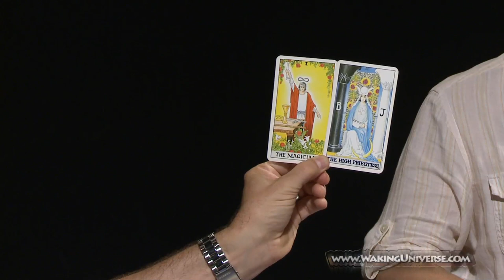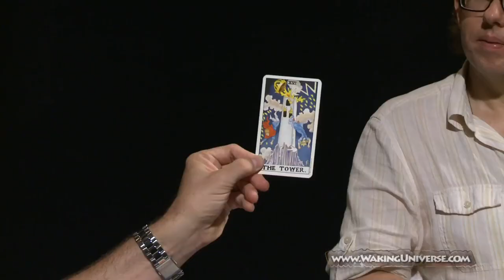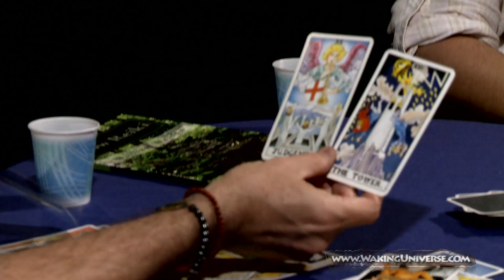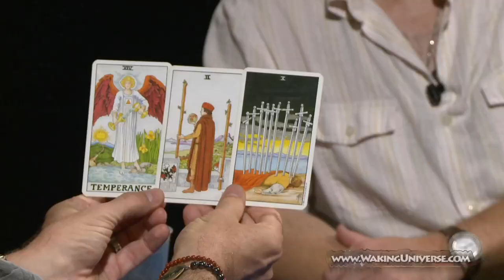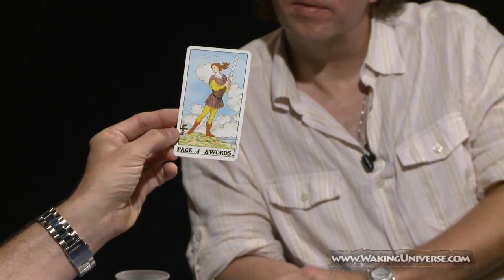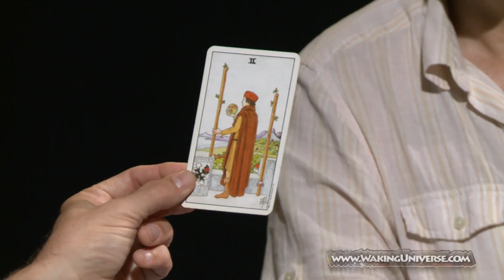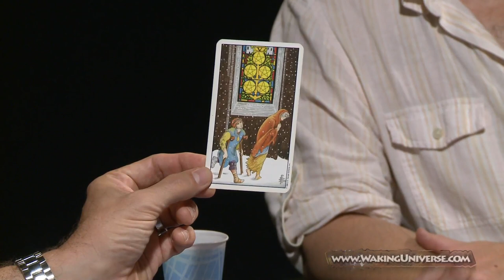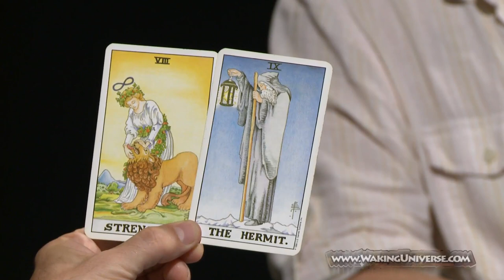Waking Universe: Now Reiki & Tarot Demo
"Hi, I'm another version of you."  In this episode of Waking Universe, Lance speaks with Now Reiki and Lifeforce tarot practitioner Dennis George Rudolph who enlightens us on the philosophy and technique behind his work.  We learn what energy healing is and how Dennis works with it, the concept of resonance and how it applies to healing yourself or others and how to raise our personal vibrations for a more vibrant life.

Dennis also gives a brief tarot reading demonstration and explains several of the meanings of tarot cards.

If you want to know more about Now Reiki you can visit the